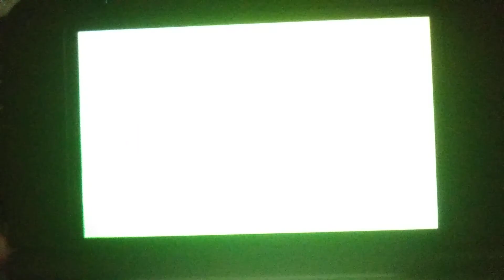Pokemon: Ultra Sun ☀ Episode 19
Water of Doom!!!

Pokemon's Copyrights are owned by Nintendo, GAME FREAK and Creatures